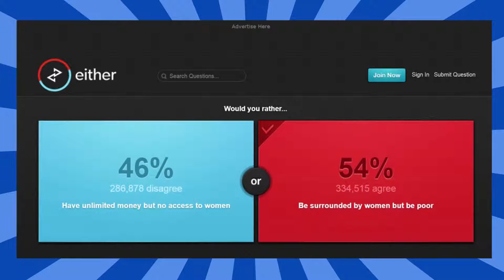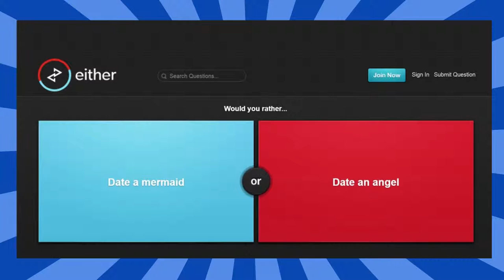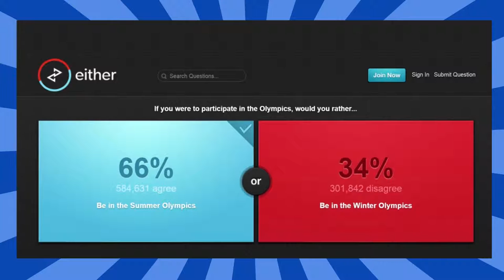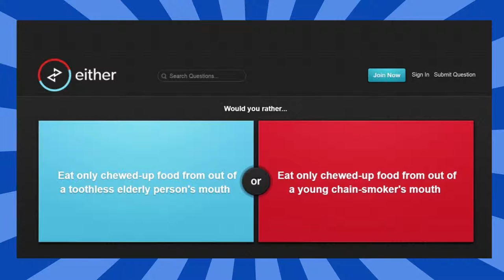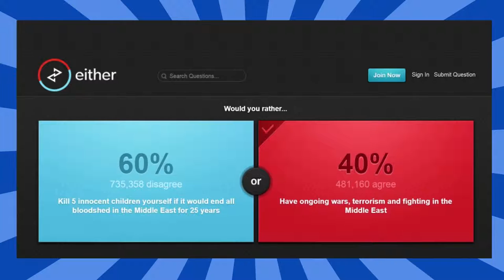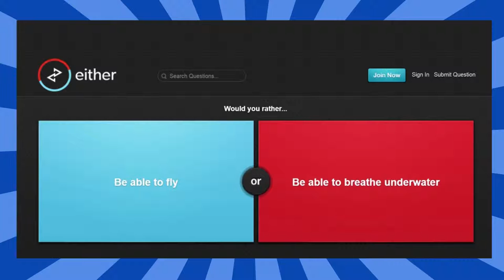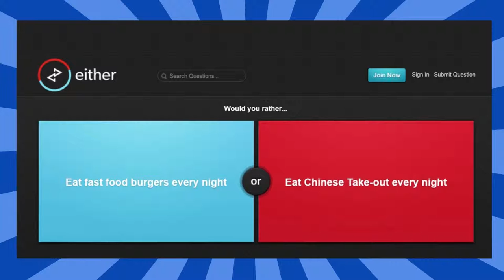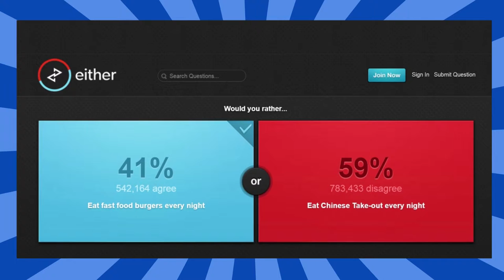Linzi Gaming :- Part 4 Either.io - Chastastic Gaming